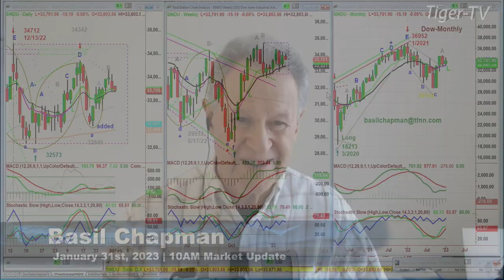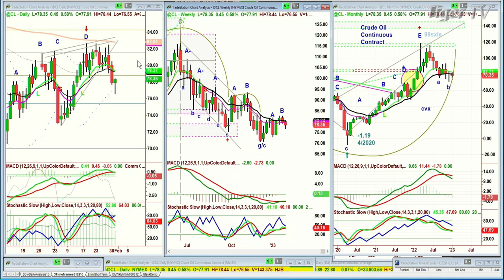January 31st, 10AM ET Market Update on TFNN - 2023